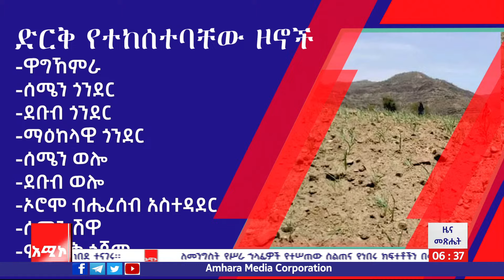በአማራ ክልል የተከሰተው ድርቅ ተፅዕኖ